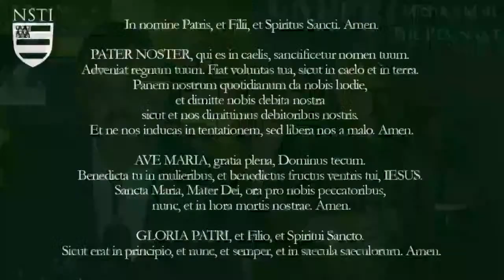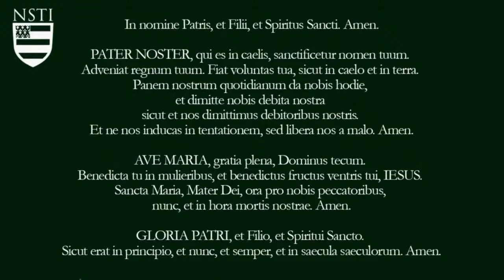Pope Francis: Not Accepting of Vatican II is ‘current problem’ in Church w Michael Matt & Dr M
Pope Francis said that the “current problem in the Church is precisely the non-acceptance of the [Second Vatican] Council.” Is this the current problem? Really? Dr. Taylor Marshall and Michael Matt discuss.

🏠 Real Estate for Life (and select "Dr. Taylor Marshall Show")